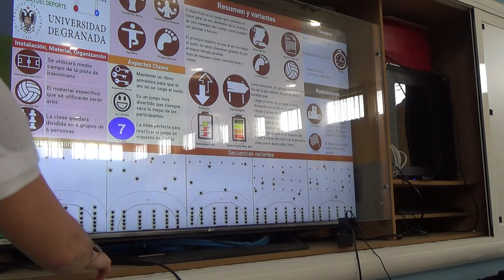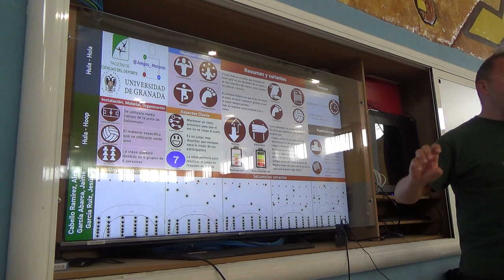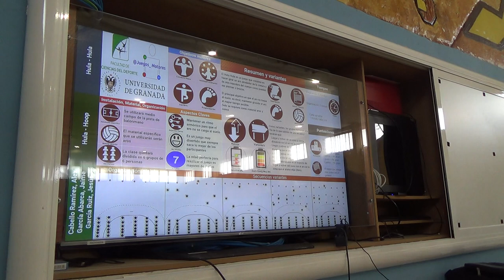Hula hop 5R 00147